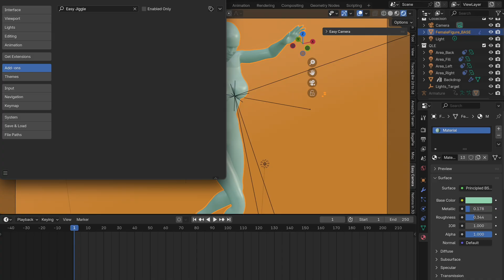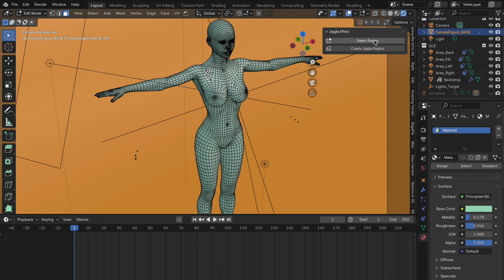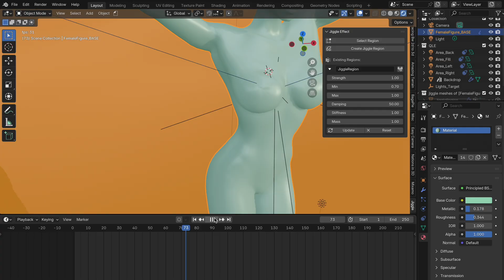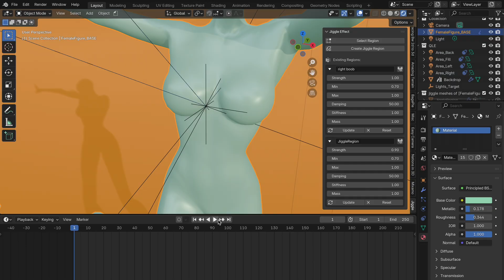How to create Easy jiggle effect with just one click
Discover how to use the "Easy Jiggle" Blender addon to add realistic jiggle and bounce to your animations! This quick tutorial shows how to install the addon, apply natural physics effects to characters or objects, and adjust settings for lifelike motion. Learn to select regions, tweak parameters, adjust weight painting, and reset effects with ease. Perfect for enhancing your Blender projects!Blender